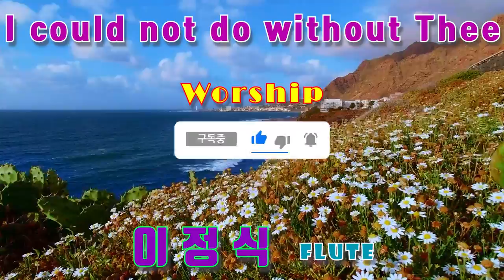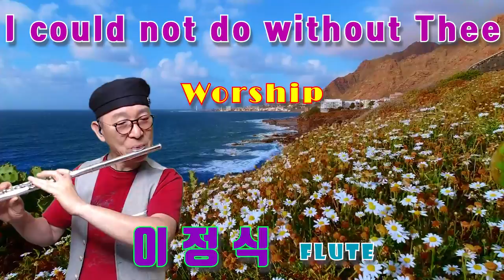I_could_not_do_without_Thee worship_song 이정식_플루트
이정식색소포니스트 공식밴드 -
Friendship(후원사)
*. 반주기 - ELF909